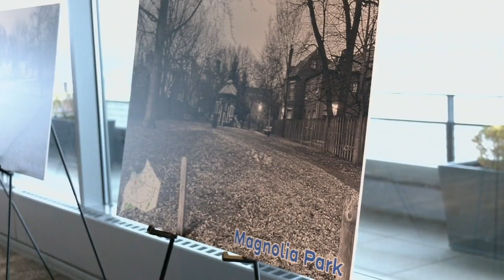Sizable donation means major updates to Louisville parks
But it's not going to happen overnight.